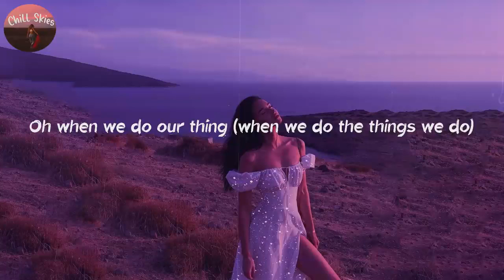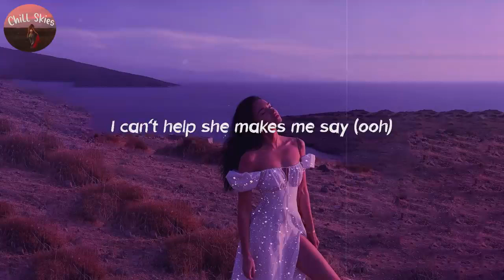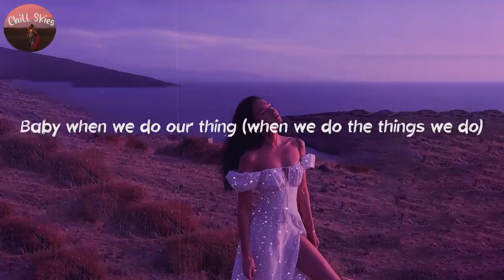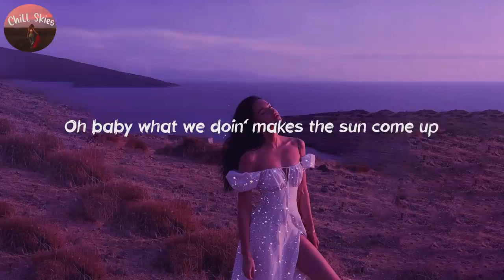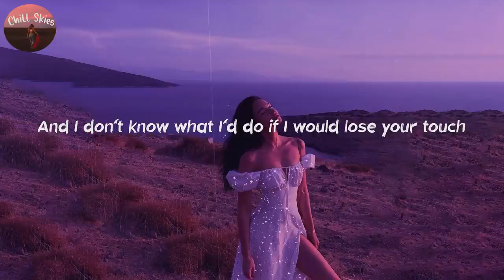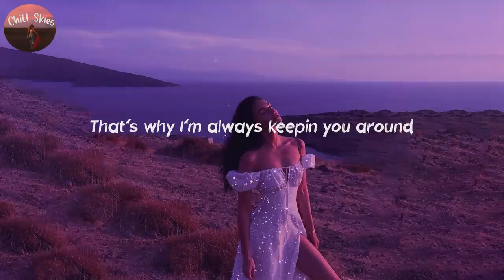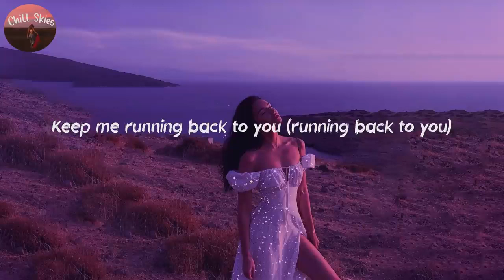ne-yo - sexy love (Lyrics) | Chill Skies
🎵 Lyrics Sexy Love - Ne-Yo

00:00 Intro
00:09 My sexy love
00:14 Mmm-mmm
00:20 She makes the hairs on the back of my neck stand up
00:27 Just one touch and I erupt
00:31 Like a volcano and cover her with my love
00:36 Baby girl you make me say (ooh)
00:40 And just can't think (of anything else I rather do)
00:45 Than to hear you sing (sing my name the way you do)
00:50 Oh when we do our thing (when we do the things we do)
00:55 Mmm baby girl you make me say (ooh)
01:01 Sexy love
01:03 Girl the things you do (oh baby baby)
01:06 Keep me sprung
01:08 Keep me running back to you (ooh baby I)
01:11 Oh I love
01:13 Making love to you
01:17 Baby girl you know your my
01:19 Sexy love
01:21 I'm so addicted to her
01:25 She's the sweetest drug
01:28 Just enough, still too much
01:32 Say that I'm slippin I'm sprung on all the above
01:37 I can't help she makes me say (ooh)
01:41 And just can't think (of anything else I rather do)
01:46 Than to hear you sing (sing my name the way you do)
01:52 Baby when we do our thing (when we do the things we do)
01:57 Oh baby girl you make me say (ooh)
02:02 Sexy love
02:04 Girl the things you do (oh baby baby)
02:07 Keep me sprung (ooh)
02:10 Keep me running back to you (ooh baby I)
02:12 Oh I love (oh oh)
02:15 Making love to you
02:18 See, baby girl you know your my
02:20 Sexy love
02:23 Oh baby what we doin' makes the sun come up
02:28 Keep on lovin' til it goes back down
02:32 And I don't know what I'd do if I would lose your touch
02:38 That's why I'm always keepin you around
02:42 My sexy love
02:43 Sexy love
02:45 Girl the things you do (oh baby baby)
02:48 Keep me sprung
02:50 Keep me running back to you (keep me running back to you)
02:53 Oh I love
02:55 Making love to you
02:58 See, baby girl you know your my
03:01 Sexy love
03:04 Sexy love
03:06 Girl the things you do (sexy love)
03:09 Keep me sprung (oh)
03:11 Keep me running back to you (running back to you)
03:14 Oh I love
03:16 Making love to you
03:19 Baby girl know your my
03:22 Sexy love
03:22 My sexy love
03:24 She makes the hairs on the back of my neck stand up
03:30 Just one touch

Chill Skies is your source for lyric videos for all the new pop hits and chill songs.